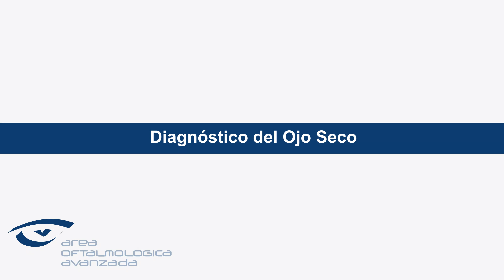COMO SABER si tengo OJO SECO [Clínica ESPECIALISTA] - Área Oftalmológica Avanzada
🌷🌷🌷🌷 El síndrome del ojo seco causa irritación, escozor, enrojecimiento y sensación de cuerpo extraño o arenilla en la superficie ocular, además de fatiga o pesadez en los párpados o lagrimeo.

Aunque pueda parecer contradictorio, el lagrimeo excesivo se debe a una inadecuada e insuficiente lubricación ocular. Nuestro organismo se protege “inundando” la superficie del ojo con lágrimas de baja calidad que no aportan los nutrientes y protectores necesarios. 🌷🌷🌷🌷